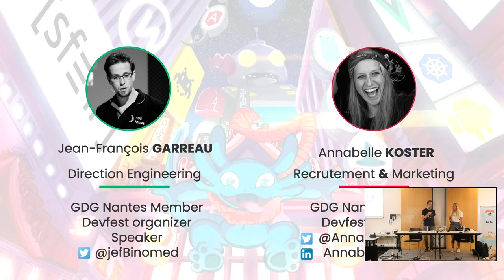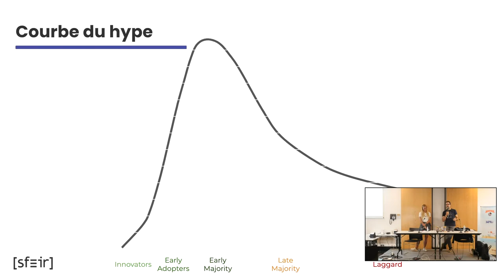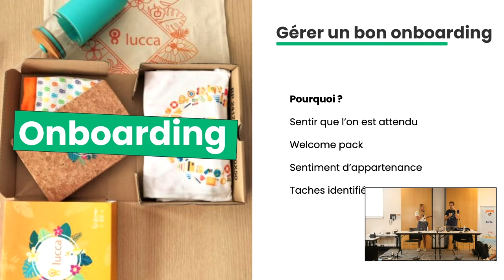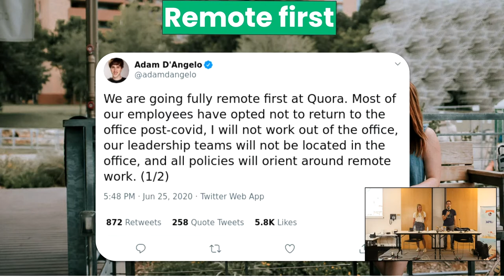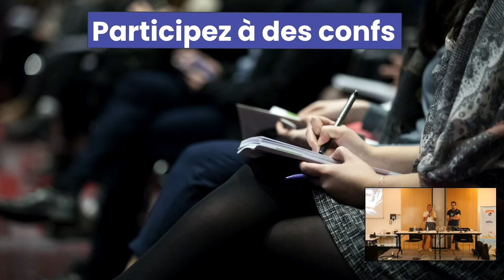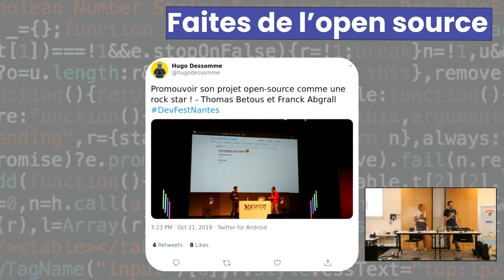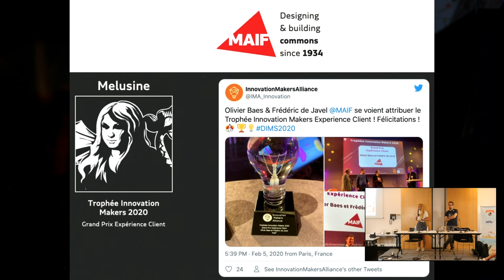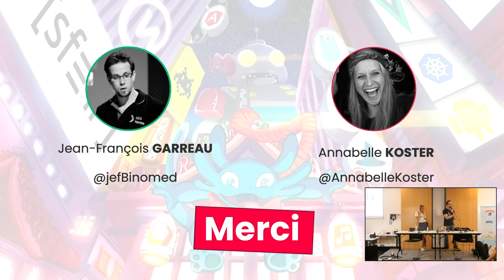Comment gérer sa culture tech (Annabelle Koster et Jean-François Garreau)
Vous vous demandez comment créer un environnement stimulant pour vos équipes techniques ? Sans prétendre avoir la solution parfaite, nous vous proposons de partager des bonnes pratiques et solutions que vous pourrez mettre en oeuvre pour animer vos équipes techniques. Nous évoquerons aussi la nécessité de travailler sa communication autour de ces actions pour que la culture soit visible et pertinente.